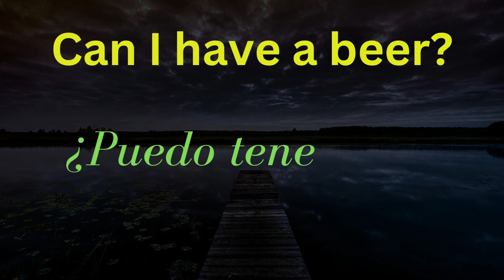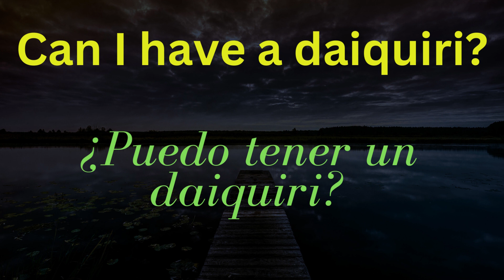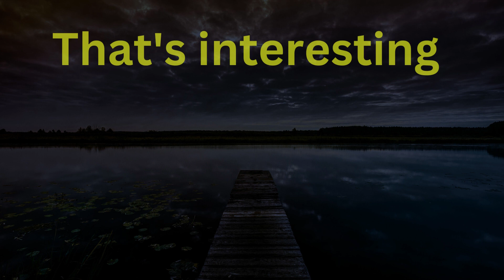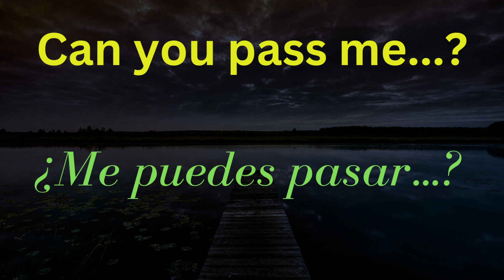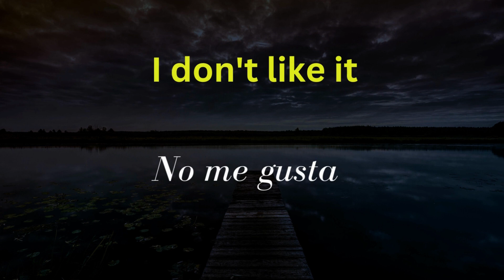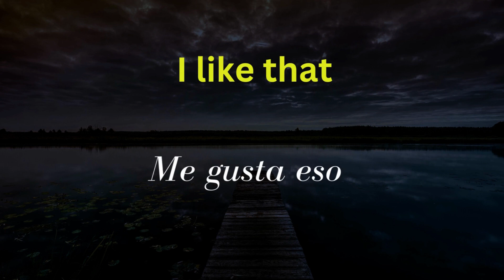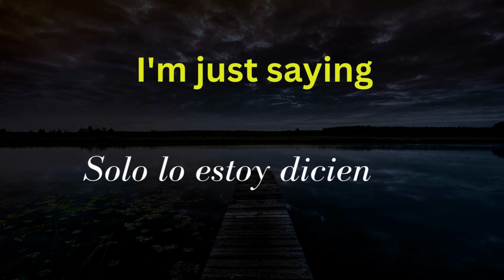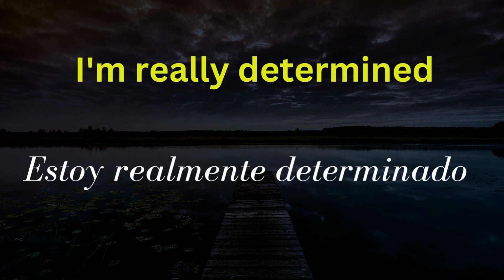400 SENTENCIAS PARA ESTUDIANTES PRINCIPIANTES E INTERMEDIO EN INGLES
AQUI ESTAN LAS 400 FRASES  QUE NECESITAS SI QUIERE SER UN DURO COMO ESTUDIANTES DE INGLES